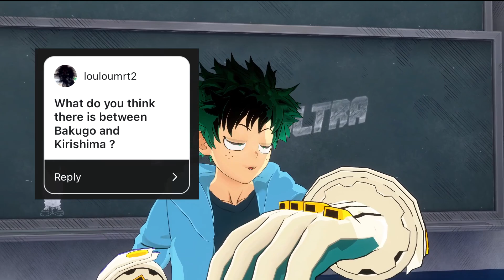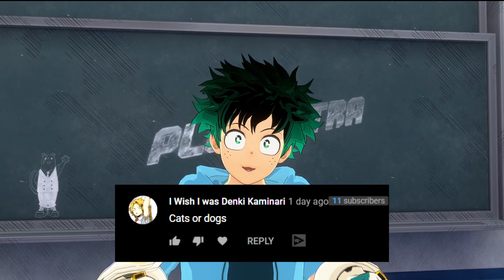Deku Answers Your Questions! | Otaku Answers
If you have any more questions leave them in the comments!!